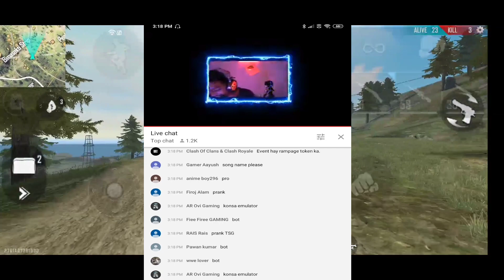What happened when I gave superchat to NoobGamer BBF🤣 Funny reaction byr BBF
My game id👇
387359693